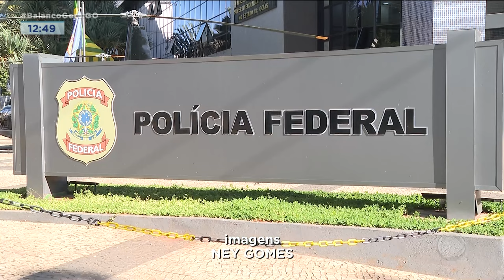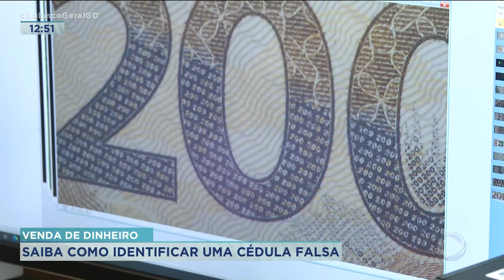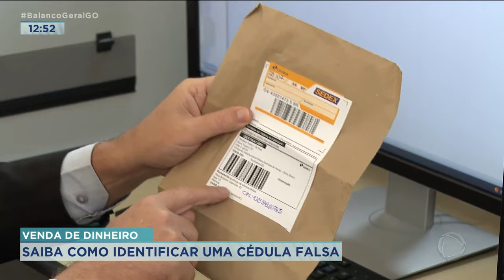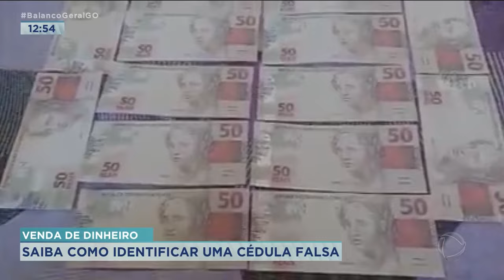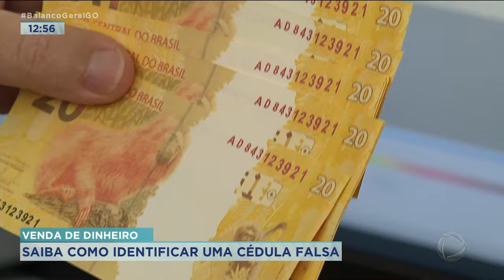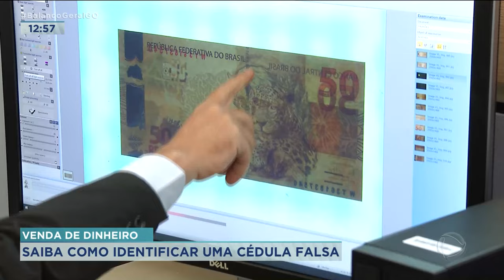VENDA DE DINHEIRO: SAIBA COMO IDENTIFICAR UMA CÉDULA FALSA